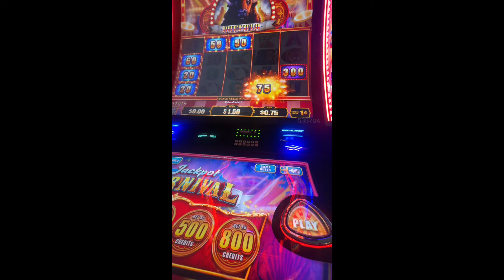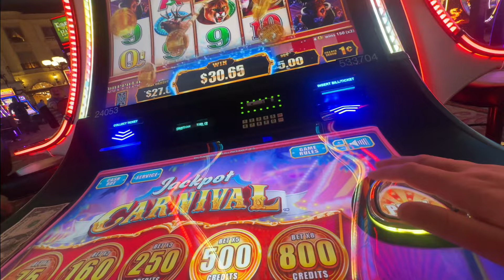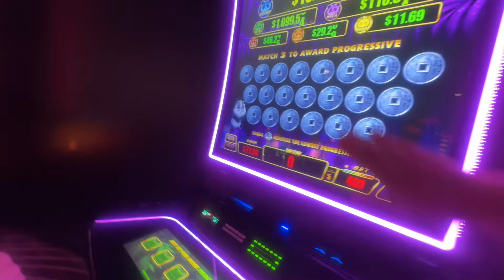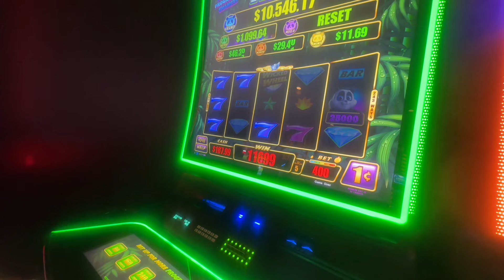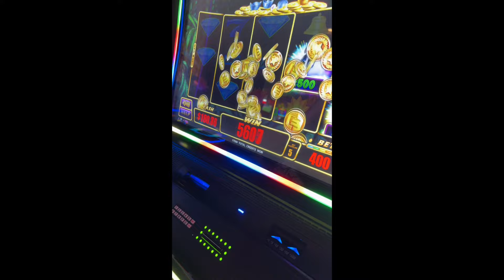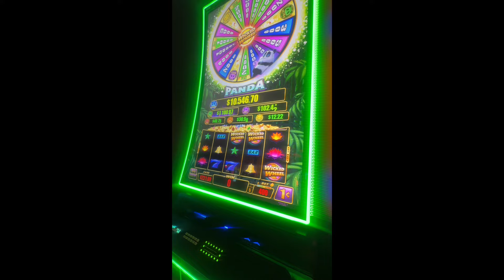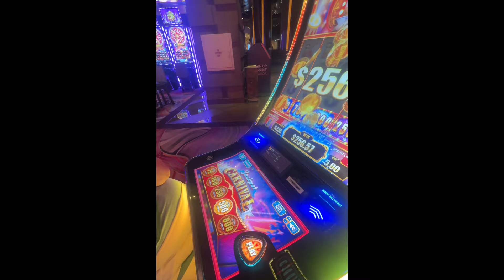Vegas day 7✨ Wynn Seafood Dinner Buffet & Alexxa’s Disco Cauldron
*Budget Binder